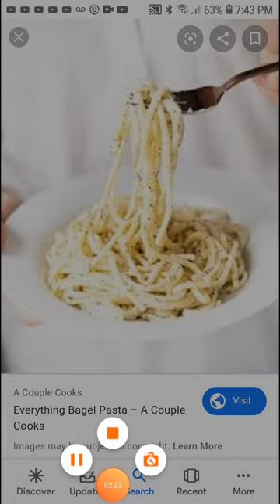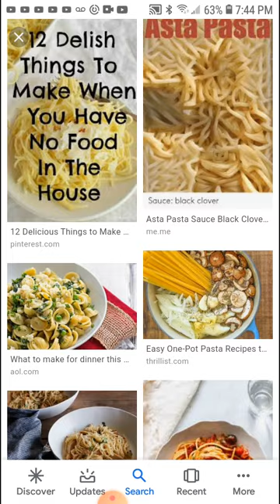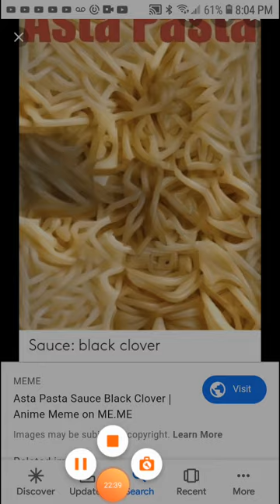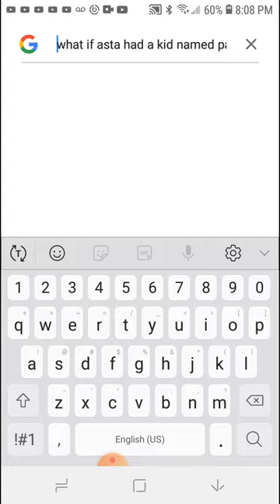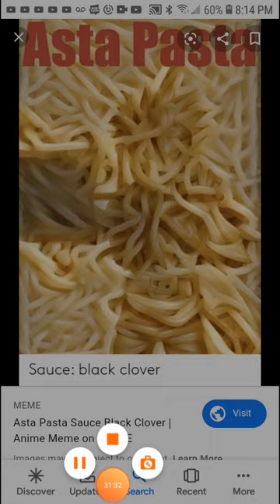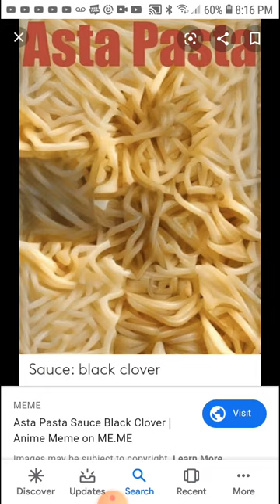What if asta had a kid named pasta from what if asta had one of all part 1